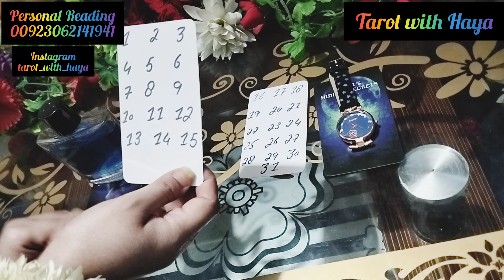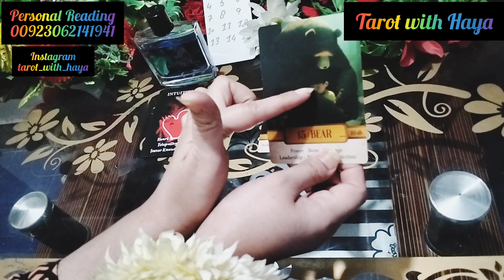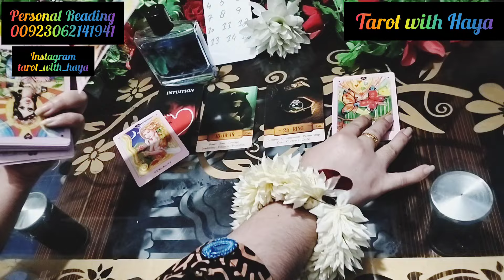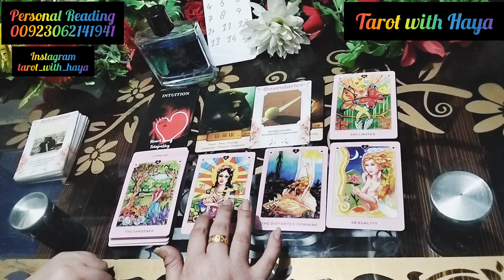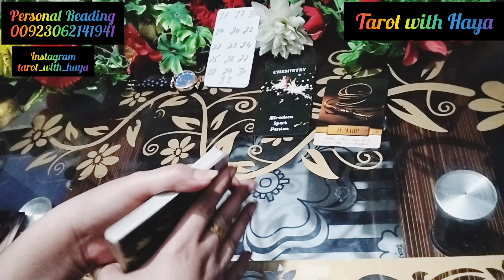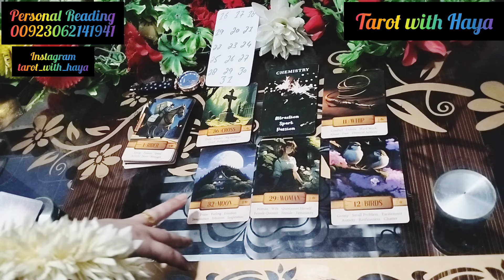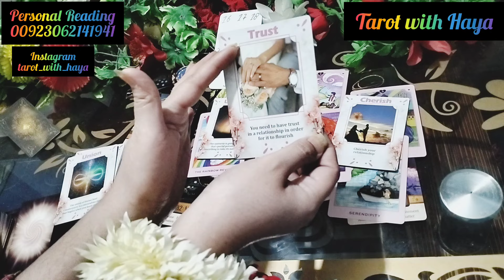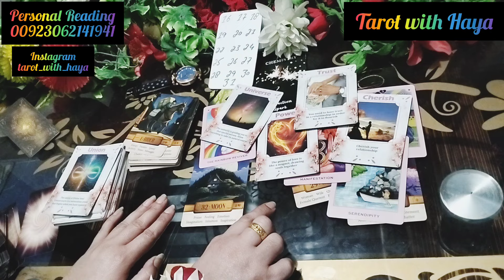PiCK A CARD 👩‍❤️‍👨 Qualities Of Your Future Spouse 👩‍❤️‍👨 Future Spouse Ki personality Kesi Hogi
Love ❤️ Tarot with Haya

Who Will You Marry 💒 Kis Se Hogi Ap Ki Shadi 💐 Kon Hai Ap Ka Life Partner 💕 Who is Your Future Spouse 🌄 Who is Your Future Husband 😍 Pick A Card Reading Hindi - Urdu Tarot Card Reading 💞
intro = 0:00_3:01
who will you marry pick a card hindi
who will you marry pick a card reading in hindi
who will you marry hindi
who will you marry wheel of fortune 709 taro
who will you marry,who will you marry test,who will i marry 18+ reading,sexual feelings,future spouse reading fantasies aur desire kya h apke person ke,sexual thoughts of your person
after marriage life kaisi hogi tarot,how will be your life after marriage tarot
who will you marr who will i marry tarot card reading,what you don't see coming,what you need to hear right now,what you need to know,big changes,this message was meant
 222 tarot
222 tarot readings Tarot 313 Moonlight Guidence
The wheel of fortune 1111tarot by TJ
Tarot plane 555 tarot Candle wax reading
Astrology